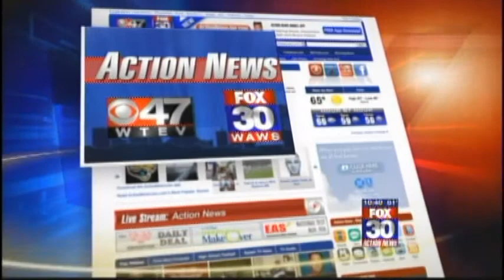Wreaths Across America Jax Ladies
The saying is home is where the heart is.  For the brave men and women who poured their hearts into the red, white and blue their home is Jacksonville Nationial Cemetery.  And a special group of ladies will always be waiting to greet them. Watch this story I shot and edited.